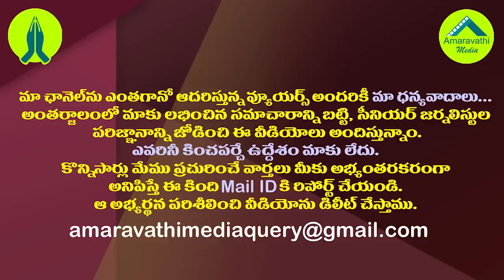జగన్ పై సబ్బం హరి దూకుడు వెనుక ధైర్యం ఏమిటి?| Sabbam Hari’s aggression on CM Jagan led to a debate